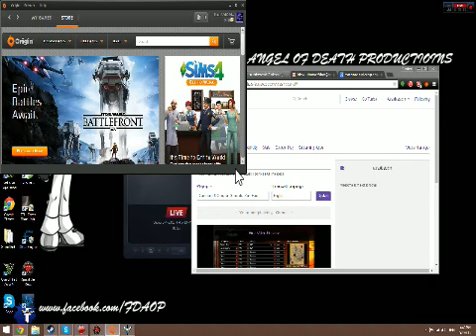Command and Conquer Generals Zero Hour Rise Of The Reds